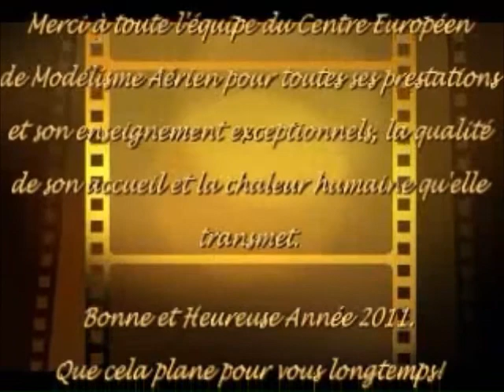RAFALE MARINE RC CHRISTEN DIFFUSION AU DOMAINE DU PLANET CEMA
RAFALE MARINE RC AU DOMAINE DU PLANET CEMA